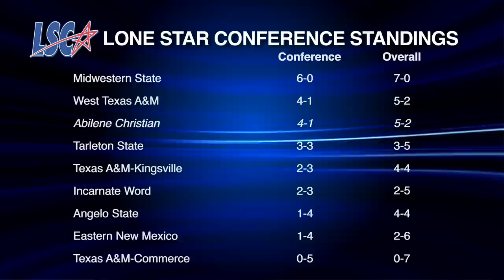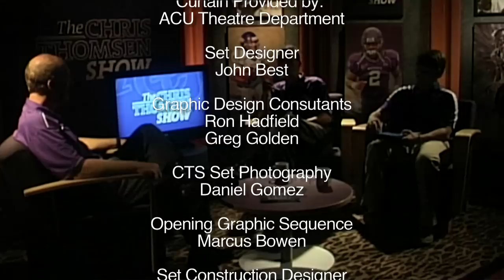The Chris Thomsen Show 2011 -- Episode 10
- This week on The Chris Thomsen show we recap ACU's blowout loss to Midwestern State. We have the highlights and the lowlights of the loss. We also talk to Coach T about how the Wildcats can rebound against Texas A&M-Commerce.